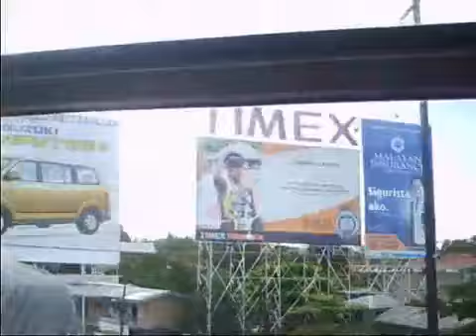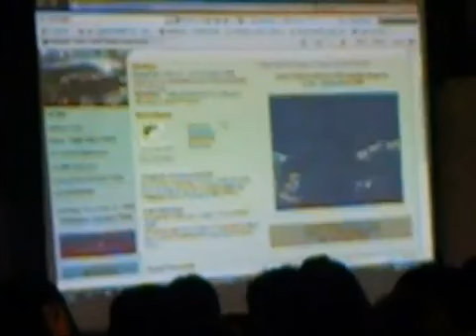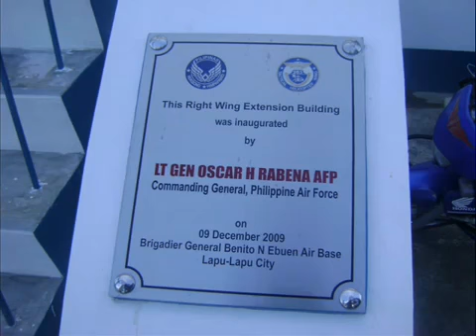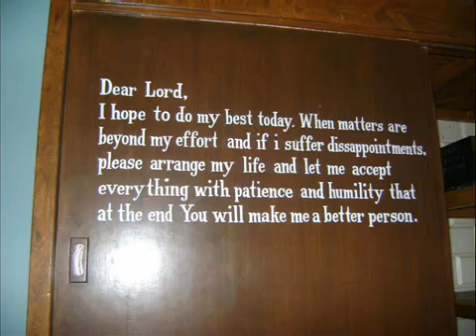cebu trip part 2 wmv